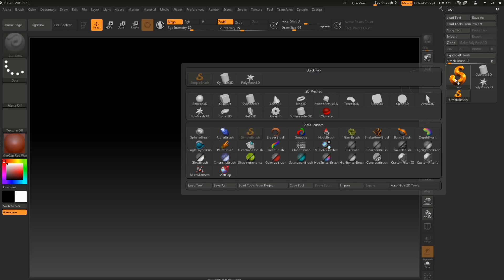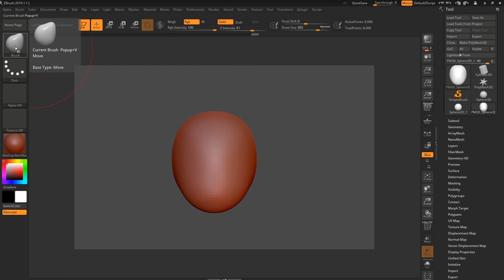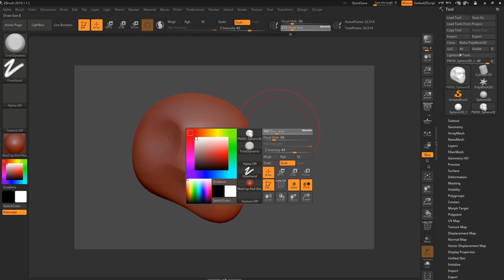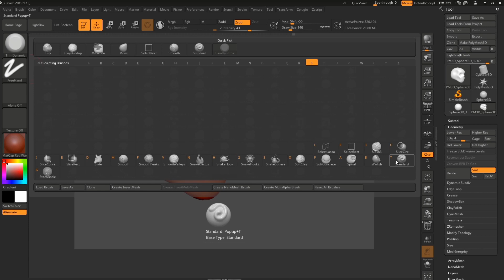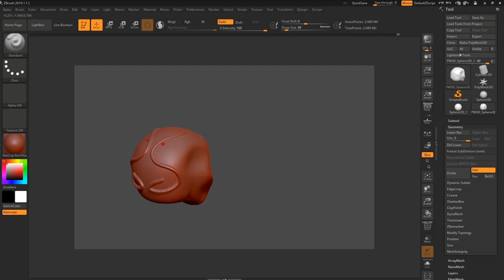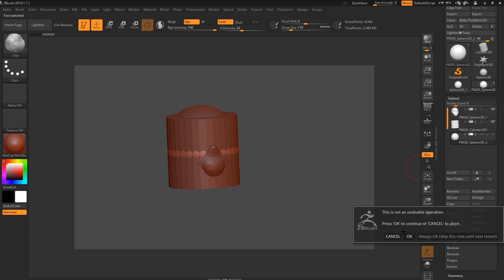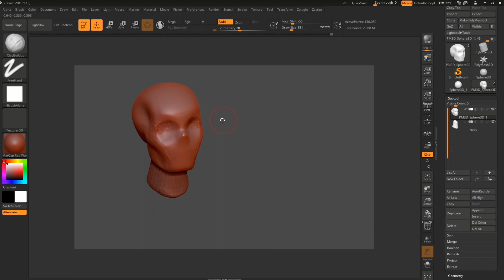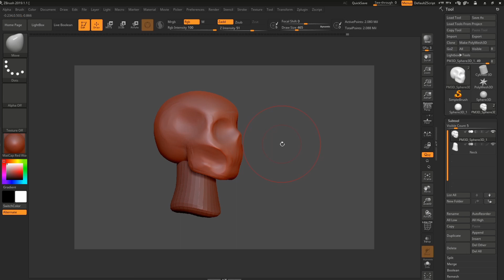Modeling - Zbrush (2)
Modeling Class
เป็นหลักสูตรที่สอนการออกแบบ และสร้างสรรค์โมเดลสามมิติประเภทต่าง ๆ เช่น ตัวละคร ฉาก และสิ่งของประกอบฉากในรูปแบบเหมือนจริงด้วยโปรแกรมคอมพิวเตอร์สามมิติ